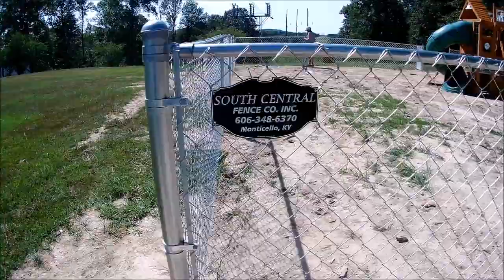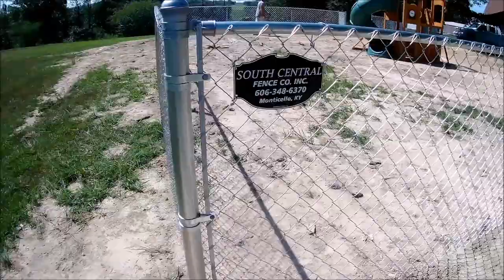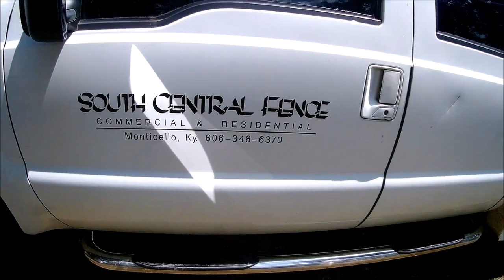Driving Fence Post for a Chain Link Fence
Driving Fence Post with a Gas Powered Post Driver, Chain Link Fence